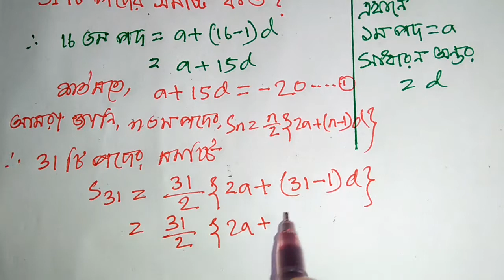সমান্তর ধারা ( class 9-10 EX- 13.1 math solution question no 14 )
সমান্তর ধারা লেকচারে আজ দেখাবো কিভাবে ১৩,১ অধ্যায়ের সকল খুব সহজে করা যায় ?? এবং এছাড়াও রয়েছে, গুনোত্তর ধা্রা, সসীম ধারা, সমষ্টি, পদ সংখ্যা নির্নয়, ইত্যাদি।